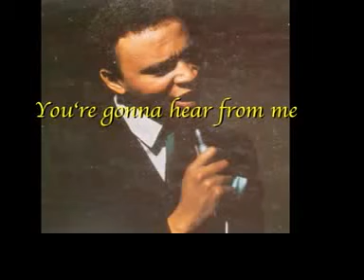Lenny Welch - You're gonna hear from me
From the album "Rafs to Riches" - 1966